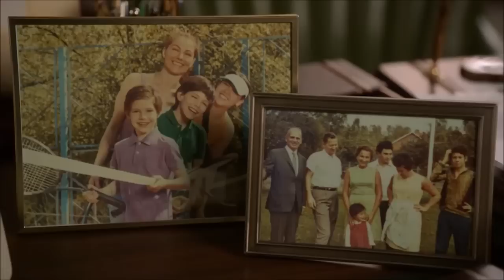Young Sheldon - Something's Wrong With Sheldon1